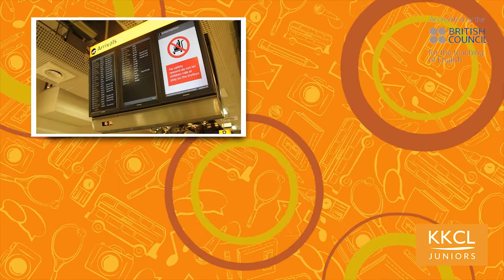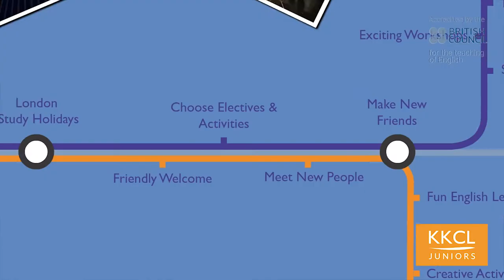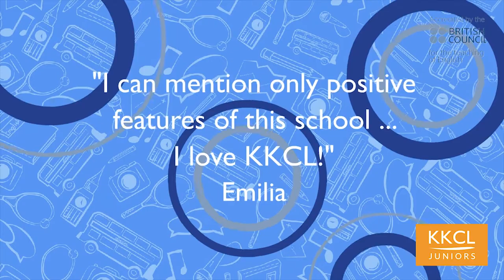KKCL Juniors Centre in Harrow - London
Go Create! English offers dynamic, qualified teachers, accurate level-testing, individual Certificates and blended learning. Go Create! Workshops include: filmmaking, music, radio drama, interviewing (Vox Pops), TV dubbing and our now very popular KKCL TV!

Age Range 11 to 17 (6+ for group bookings)